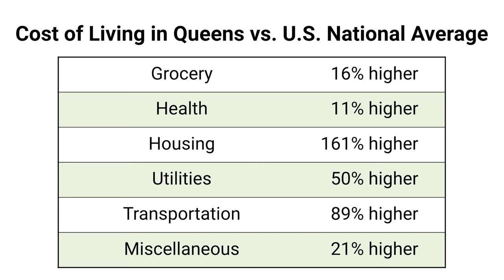As-Siddiq Zakaah Program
Masjid As-Siddiq's Zakaah program caters to those in need and eligible to receive Zakaah primarily in Queens but also Muslims across the USA and abroad.  Watch the video to find out more and how you can donate your Zakaah.